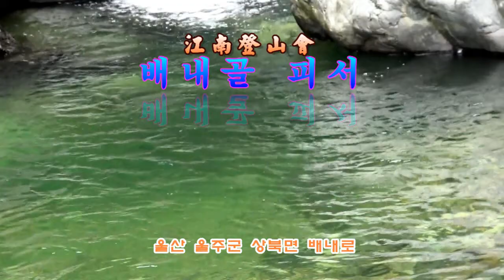배내골 피서(울주 상북)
강남 등산회(강남초교 10회) 회원들의 배내골 피서 영상